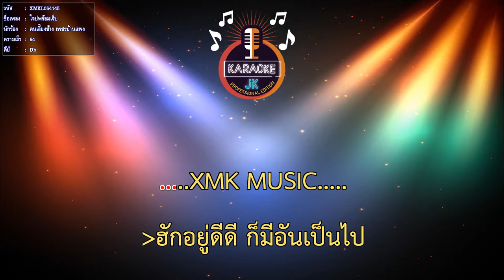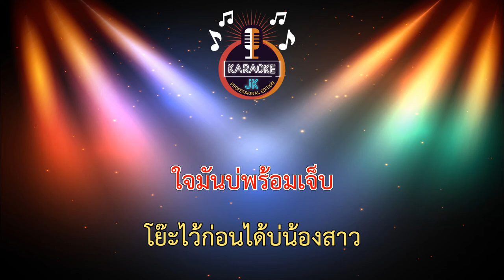ใจบ่พร้อมเจ็บ (64-Db) - คนเลี้ยงช้าง เพชรบ้านแพง【 Cover By คาราโอเกะดนตรีสด 】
เพลง : ใจบ่พร้อมเจ็บ
ศิลปิน : คนเลี้ยงช้าง เพชรบ้านแพง
คำร้องทำนอง : ทนายเอ กิตติศักดิ์
เรียบเรียงดนตรี : อ.นัท พอใจ